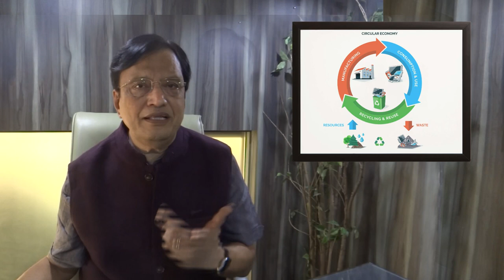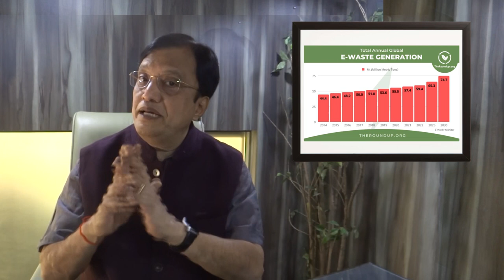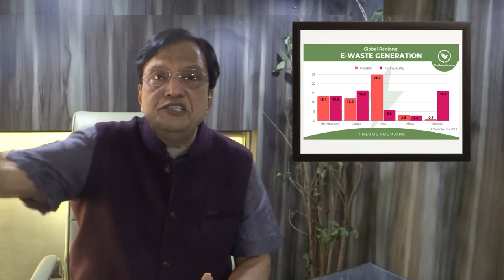The e_waste story: Saturday Wisdom: S S Mantha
Electronic waste or e-waste is discarded electrical or electronic devices. Used electronic devices can also be refurbished, reused, resold, salvaged or recycled through material recovery, or disposal. The presentation is about e waste.